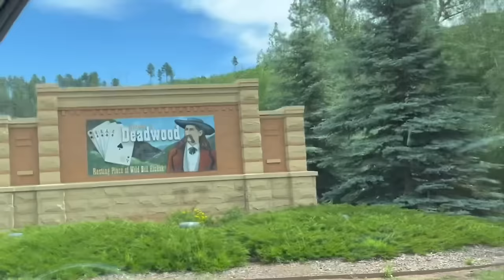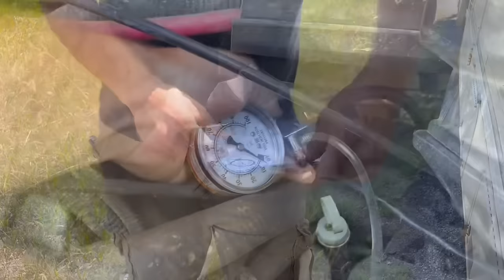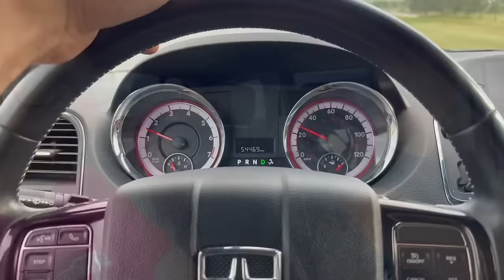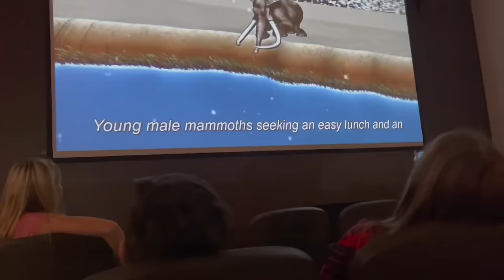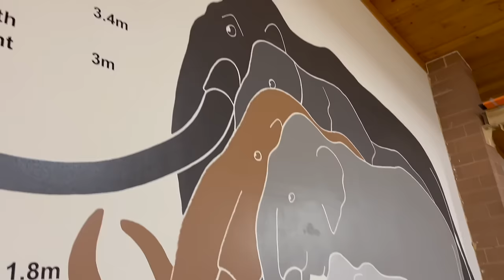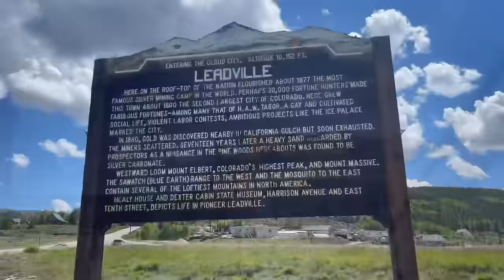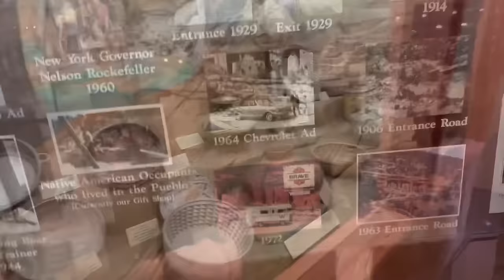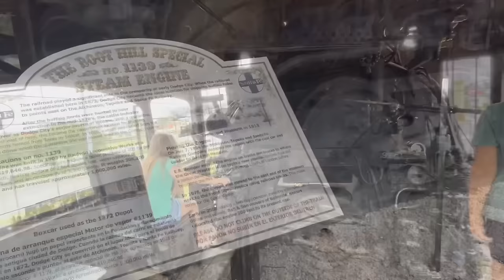Can we make it out of South Dakota in our $1250 motor home? 5000 mile road trip !!!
Well we're back with another video of our family vacation in our $1250 31 year old motorhome. When this video starts we have already made it over 1200 miles from Tennessee to South Dakota on our first long road trip in our RV that had been parked for years. In the last video the RV stumbled and starved for fuel 2 days in a row and we still have 3800 mile tour around the wild west of America to do! If you don't already know the RV is a 91 Ford E350 Winnebago Itasca with a 460 big block that me and my wife and kids did a budget renovation on. All told we now have about $5500 in it. Can we make it? Lets find out together.